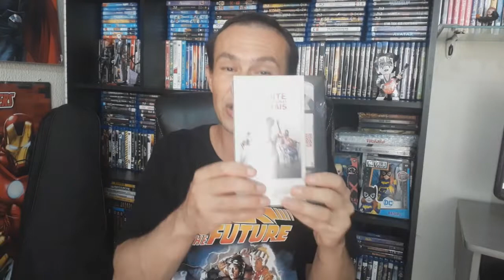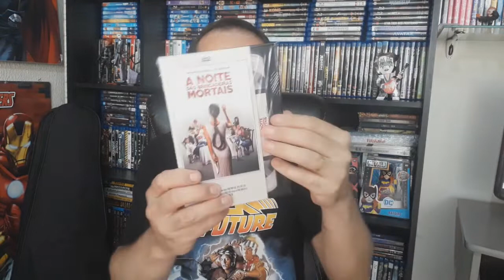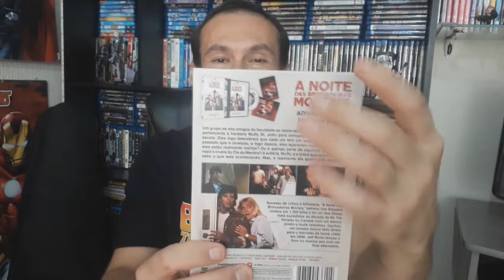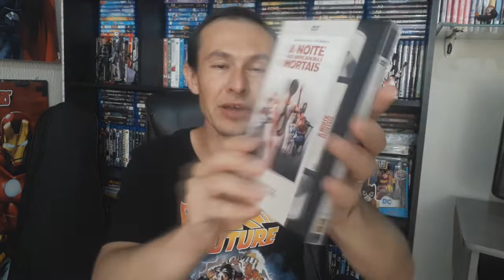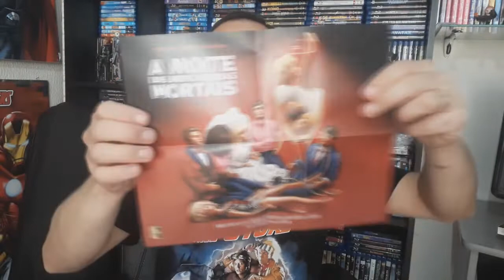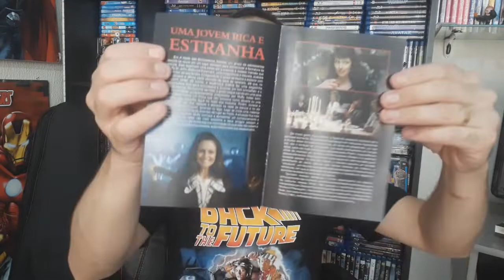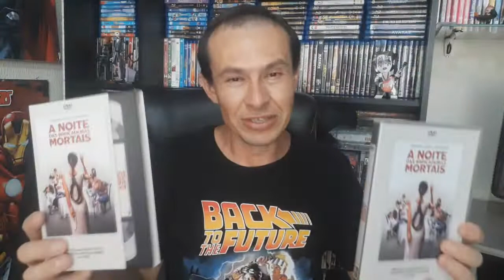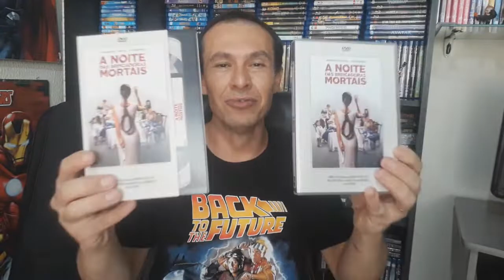Unboxing/ A Noite das Brincadeiras Mortais / Dvd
Vem pro vídeo de hoje!
Hoje vamos de A Noite das Brincadeiras Mortais.
Um clássico dos anos 80 agora de volta pra coleção em Dvd pela 1Films em uma linda luva em formato de Vhs.

Se GOSTAR desse vídeo não deixe de...